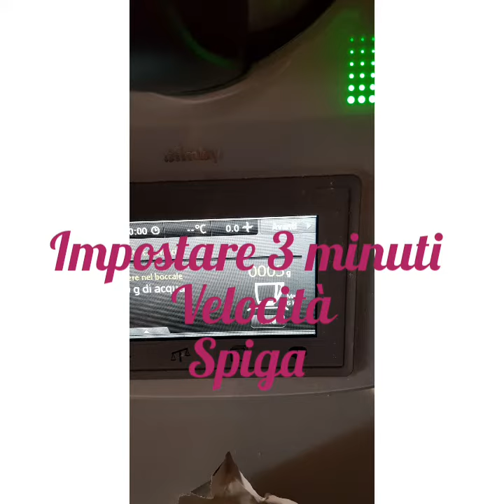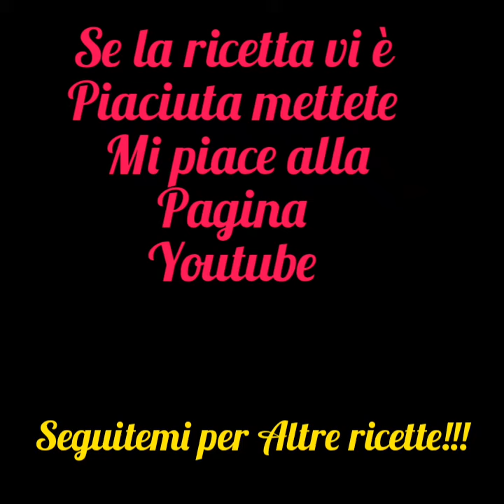Pane sciapo veloce (con il Bimby)🍞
By Vivy Galiè